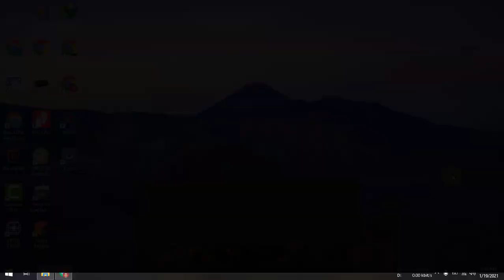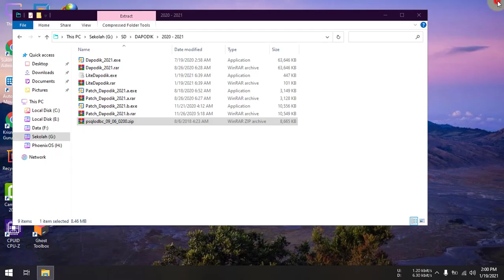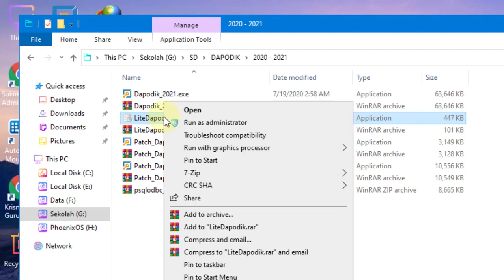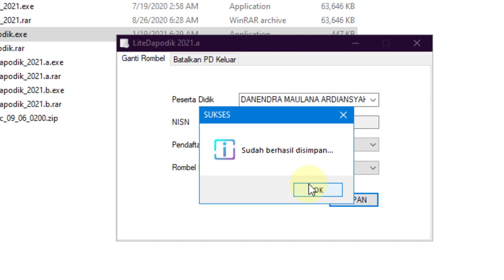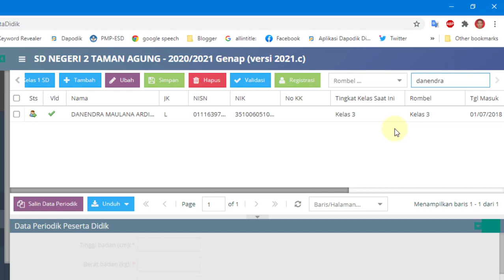Solusi Peserta Didik Salah Rombel di Aplikasi Dapodik 2021.c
Video tutorial tentang Solusi Peserta Didik Salah Rombel di Aplikasi Dapodik 2021.C. Merupakan salah satu cara memperbaiki peserta didik yang salah masuk rombel atau tingkat pada aplikasi dapodik 2021.C.

Untuk mengatasi atau solusi peserta didik salah rombel di aplikasi dapodik 2021.c disini saya menggunakan bantuan aplikasi tambahan yang bernama lite dapodik. Bagi bapak/ibu dan teman-teman operator sekolah yang ingin download aplikasi lite dapodik bisa klik link dibawah ini:

Langkah atau solusi peserta didik salah rombel di aplikasi dapodik 2021.c adalah sebagai berikut:
1. Buka Aplikasi Lite Dapodik.
2. Login menggunakan emai operator sekolah.
3. Pilih menu salah rombel.
4. Pilih data peserta didik.
5. Pilih Jenis Registrasi.
6. Pilih Tujuan rombel.
7. Klik tombol simpan.

Semoga video tutorial solusi peserta didik salah rombel di aplikasi dapodik 2021.c semoga dapat bermanfaat.